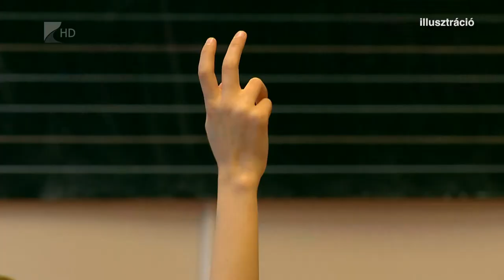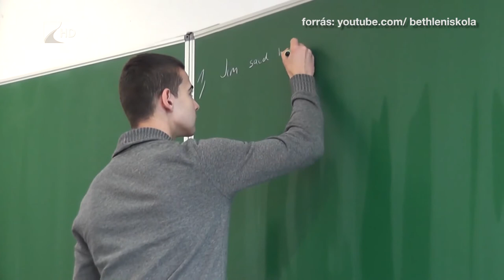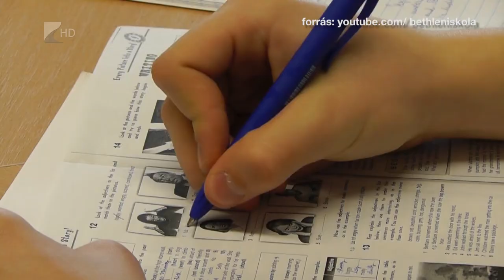TIMSS felmérés - Kölcsey Tv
A negyedikes és nyolcadikos tanulók matematikai és természettudományos ismereteit vizsgáló nemzetközi mérés alapján az európai élvonalban teljesített a magyar reál oktatás. Négy kategória közül egyben az európai átlagnak megfelelő, háromban viszont az európai átlagot messze meghaladó eredményt értek el a magyar gyerekek.